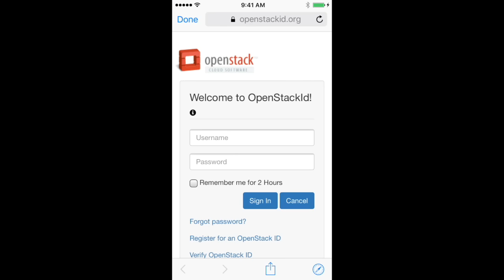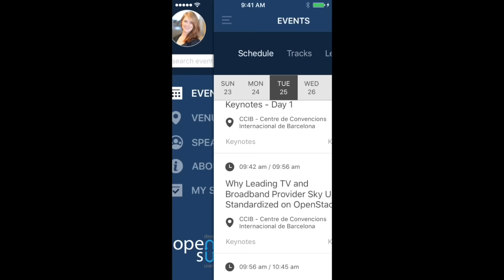OpenStack Summit Mobile App: How to add Eventbrite registration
How to add you Eventbrite registration to the OpenStack Summit mobile app.